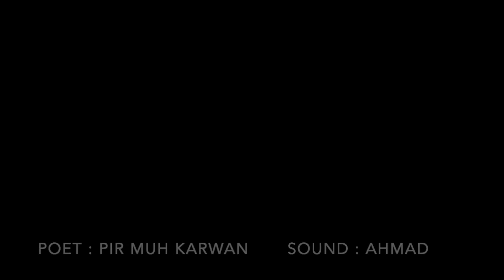ترنم ، مینه د هوا ادم ځکه دی خواږه غنم پیرمحمد کاروان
poem is written by well know @ Pir Muh Karwan. describes the value of wheat in our life and many more meaningful points are there. our purpose is to provide quality message through meaningful poetry to our society.